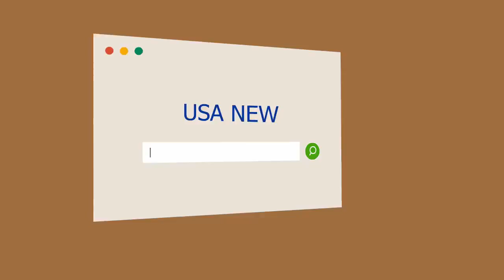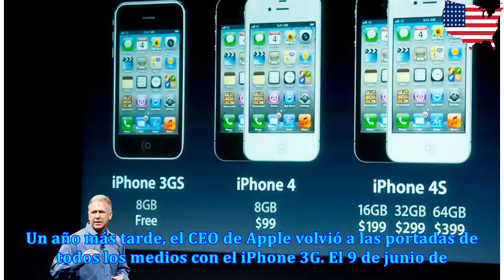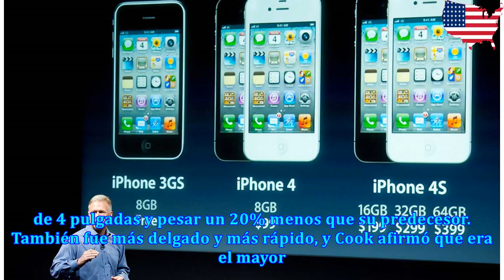La evolución del iPhone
En 2007, Steve Jobs hizo historia al presentar el primer iPhone. La pantalla de 3,5 pulgadas fue pio...